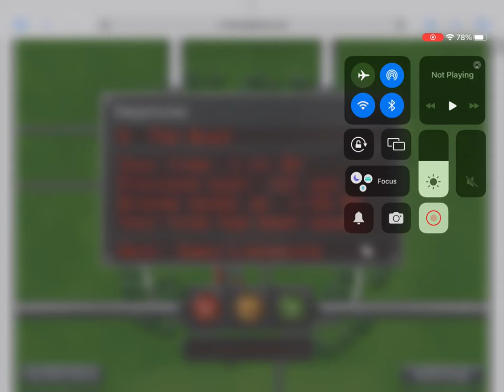General audience Epic rail let’s play #2 read description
This channel is for a general audience, this is my second let’s play of Epic rail and in case you’re wondering I finished level 5 even though I failed several times but I managed to finish it make sure to like, comment and subscribe to the channel.

0:00 opening
0:40 gameplay
22:25 end